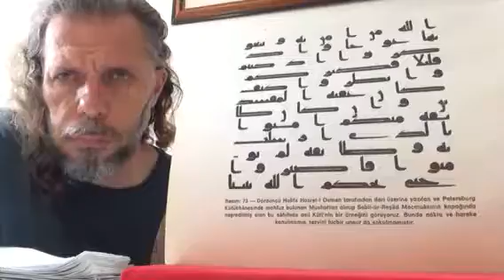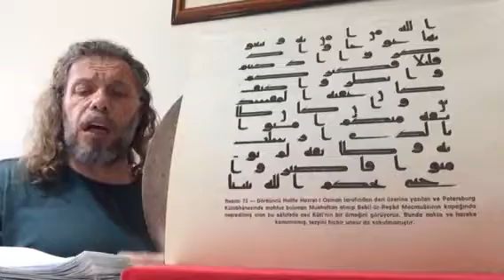SÜLEYMAN ŞAHİNTÜRK “” SİZDE OLAN TÜKENİR ONDA OLAN SONSUZ, FEZA SİZİN OLSA NE YAPACAKSINIZ ONSUZ “”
Söz: NECİP FAZIL KISAKÜREK ( Rabb’im ondan razı olsun )
Beste süleyman şahintürk
SİZDE OLAN TÜKENİR
ONDA OLAN SONSUZ,
FEZA SİZİN OLSA
NE YAPACAKSINIZ ONSUZ !..